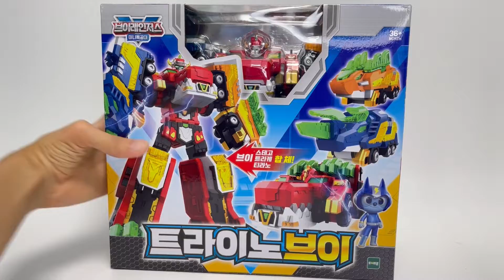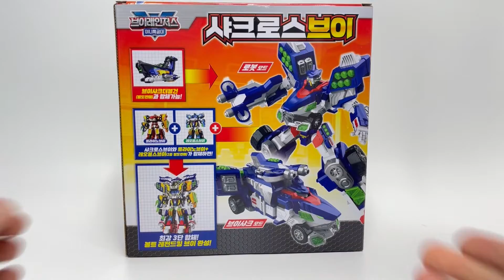[미니특공대] 브이레인저스 볼트 레전드킹 브이 3단 최강합체! 레오불스브이 트라이노브이 샤크로스브이 역시나 굉장하다 Miniforce Vrangers VoltLegendKing V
안녕하세요 새로운 미니특공대 시리즈 브이레인저스 입니다
3단 합체 로봇 볼트 레전드킹 브이 입니다
가동성과 디자인, 합체까지 세마리 토끼를 잡는 로봇이네요
이정도로 퀄리티 나오기 힘들었을 거 같은데요^^
와 새로운 시리즈로 다시 돌아온 미니특공대 기대가 됩니다!